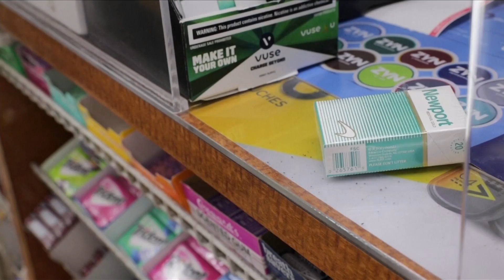FDA proposed ban on menthol cigarettes and flavored cigars